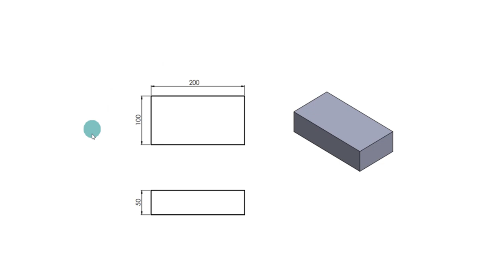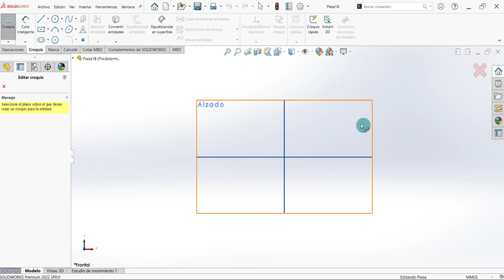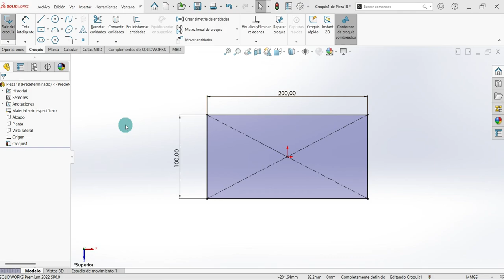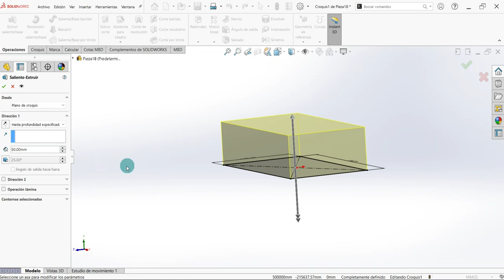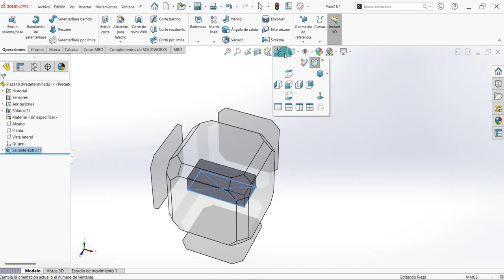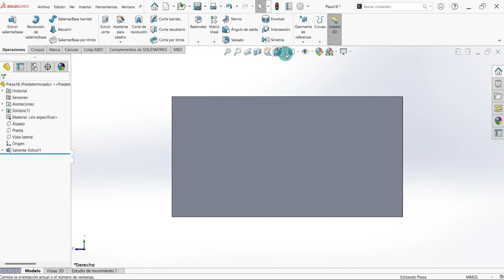⚠️ ► 1 APRENDE a Diseñar con SOLIDWORKS TUTORIAL [✅ PRINCIPIANTES🌟]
00:00 - ¿Cómo se utiliza el Solidworks?
00:35 - ¿Cómo empezar a dibujar en Solidworks 2022?
05:10 - ¿Cómo cambiar de vistas en Solidworks?